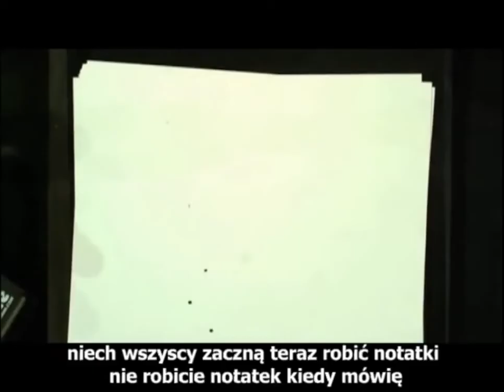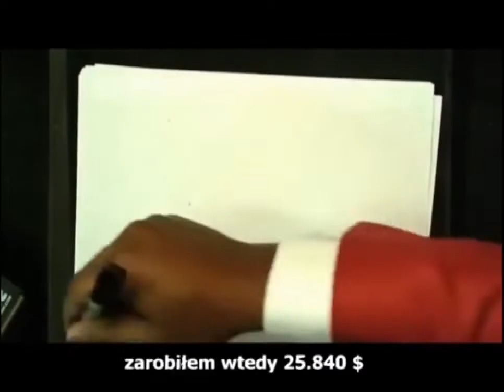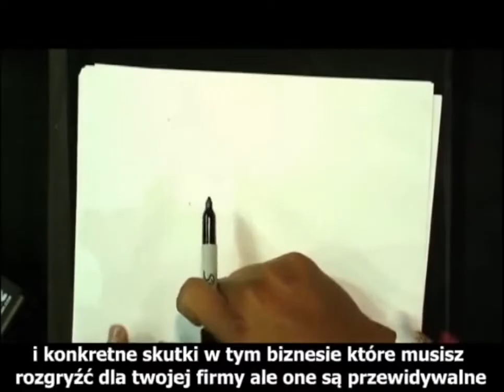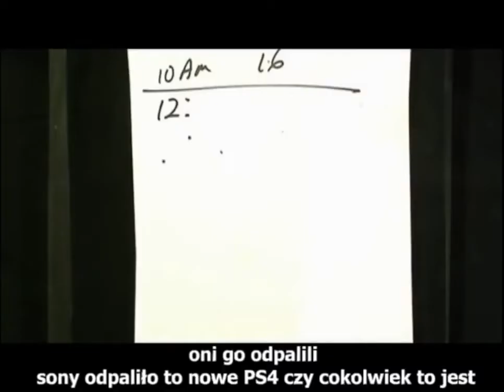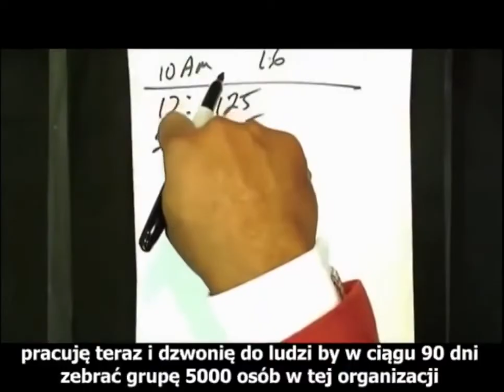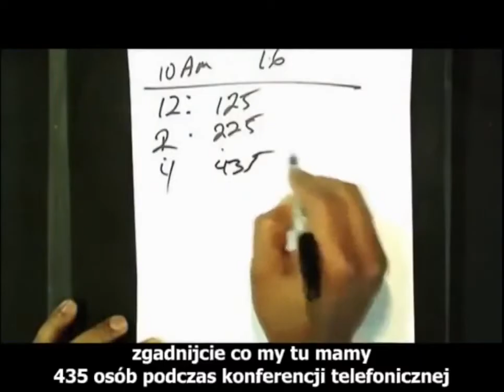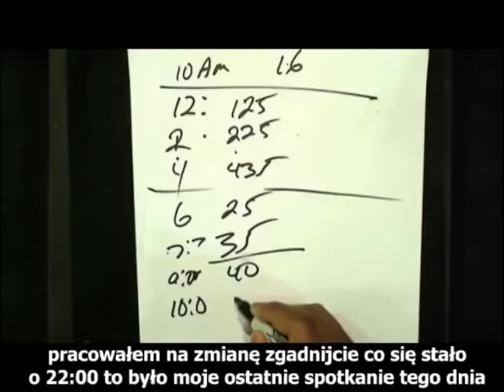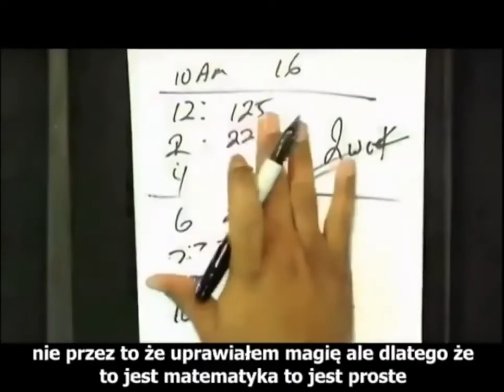Jak szybko wystartować w MLM